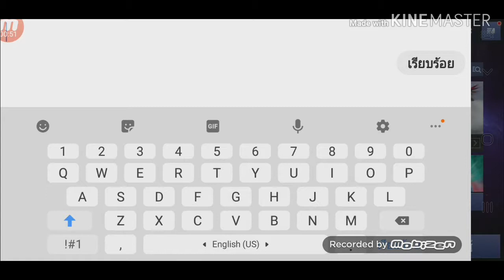Marvel Future Fight #1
Win marvel